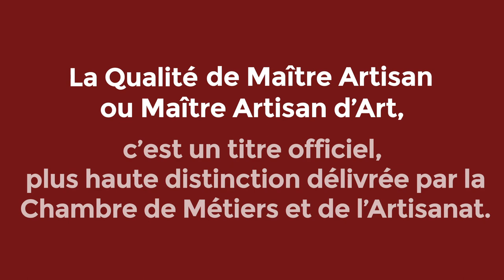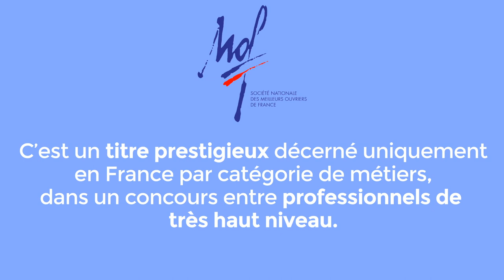Connaissez-vous les titres et labels de l'Artisanat ?